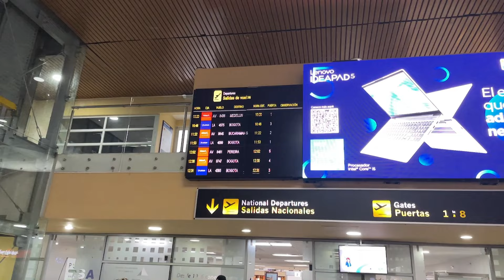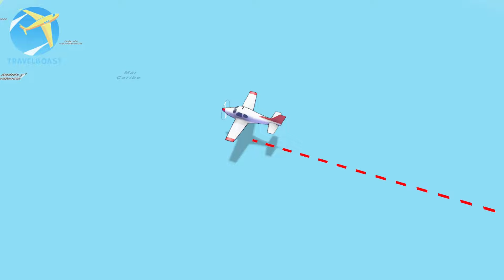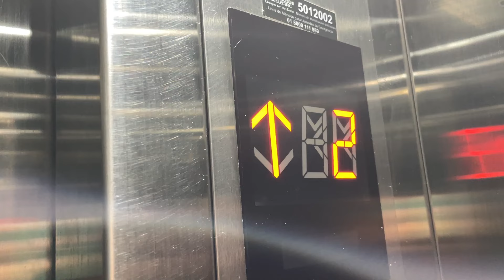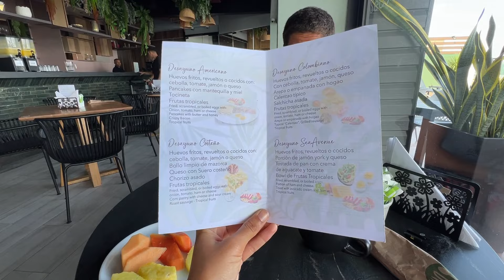👋 Lo mejor del CARIBE COLOMBIANO 👉🏻 SAN ANDRES, el PARAÍSO en Colombia 🇨🇴 Ep.15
Colombia - Episodio 15 | Viajamos a conocer uno de los destinos más famosos de Colombia, la Isla San Andrés en el caribe colombiano.